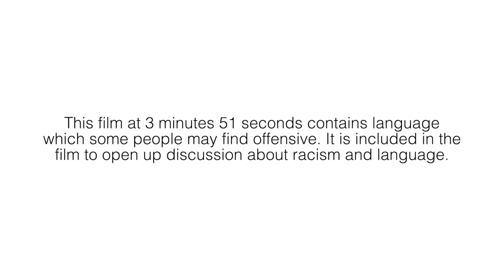Racism | Windrush Learning Resource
This film is part of the Geraldine Connor Foundation's Windrush Learning Resource.

It explores the breadth of racism that the Windrush Generation faced as everyday experiences, from overtly violent or discriminatory behaviour, to snide looks and verbal abuse. The experiences of subsequent generations is also discussed. WARNING: This video contains the use of a racist term at 3:51. It has not been edited out for reasons of authenticity, and as an opportunity to introduce conversations about language, and the power of words to both harm and to heal.

With thanks to Alford Gardner and his daughter Paula, the Freeman family (Henry, Sheila, David and Sherelle) and Gloria, Khadijah, Andrew and Rheima for contributing to this film.

Filmed and edited by Sally Molineaux at Molineaux Productions.

This learning resource has been made possible through funding from the Heritage Lottery Fund.